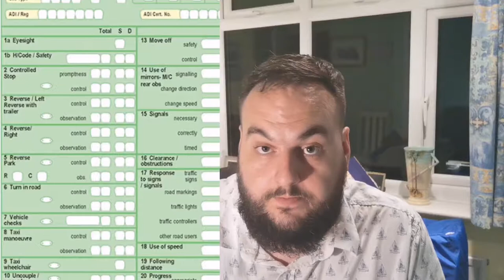Driving Test Walk Through -HOW TO- How the test is marked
in this video I run through step by step how the driving test is marked for each section. the difference between a driver fault, a serious fault and a dangerous fault. I explain how fault escalation works.

link to the driving test report

I am an approved driving instructor with the driver and vehicle standards agency in the UK, my ADI number is 776800.